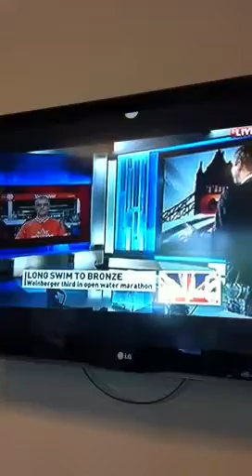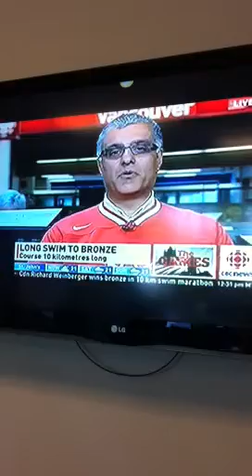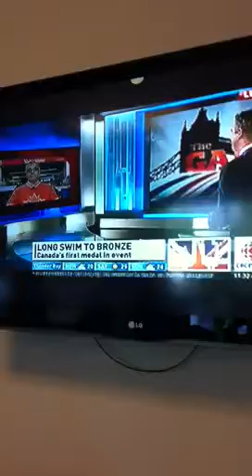Richard Weinberger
Surrey, BC resident and Canadian athlete wins bronze in the men's 10k open water swimming competition at the London Olympics